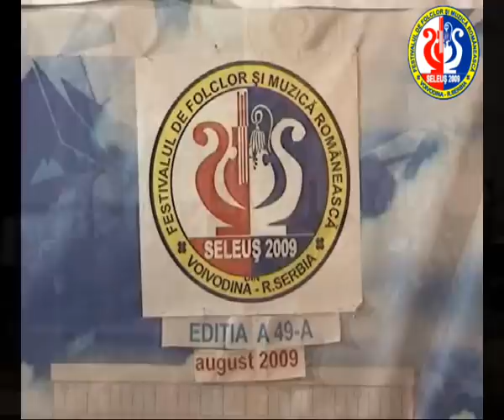Festival Seleus 2009 1 8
Festivalul de Folclor si Muzica Romaneasca din Voivodina, Republica Serbia - Seleus 2009
Grupul vocal mixt "Doina Seleusului" Seleus